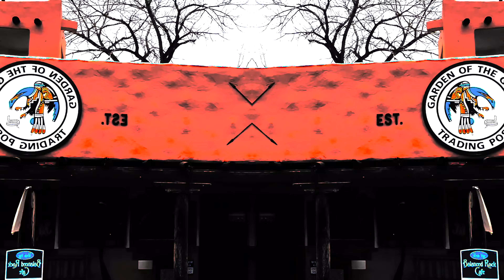Garden Of The Gods/PUB DOG in Colorado Springs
Welcome to Garden Of The Gods located in Colorado Springs,Colorado. If you ever plan or are in the area I HIGHLY RECOMMEND This Natural Landmark! Every where you go has breathing taking views and if your feeling adventurous there's hiking trails that are pet friendly so you and your four legged companion may explore👌🏽

Feeling hungry??? Go check out Pub Dog. Located in Colorado Springs, Pub Dog is a restaurant that allows dogs to eat with their owners with no worries! It offers 3000 square foot, fenced in off leash area for your fur babies to play while you dine. They also have great Draft beers made by local Brewers and they offer meals for your 4legged companion